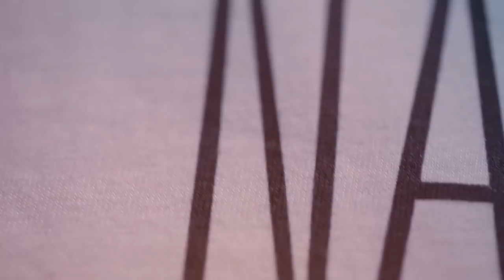NA LEWĄ STRONĘ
Created by : DzieLu
Camera : Iwona Bielecka
Edited by : Klima Media
Dancers : Zyta Bujacz, Anna Szymoniak, Patryk Rybarski
Hair and Design : Marek Bryczyński,
Make-Up : Aleksandra Laśkiewicz
Music : Jerry feat Malinova- my mind like glass of water (filip u remix)